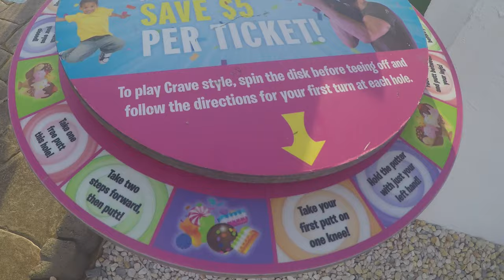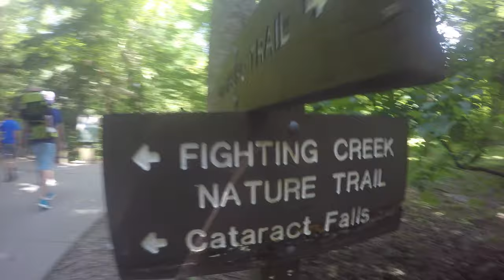Family 4th of July in Tennessee 2020 GoPro 4K